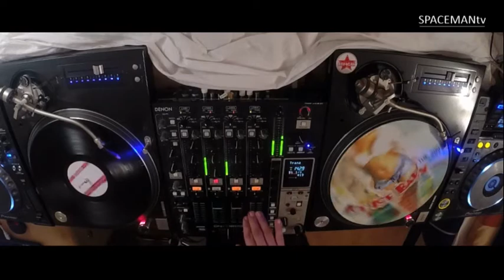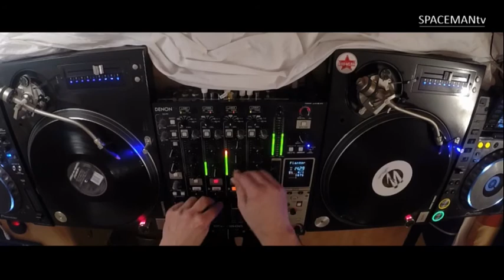SPACEMAN - Oldschool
i have a new banging hands up classics set mixed for you. just listen and watch :P